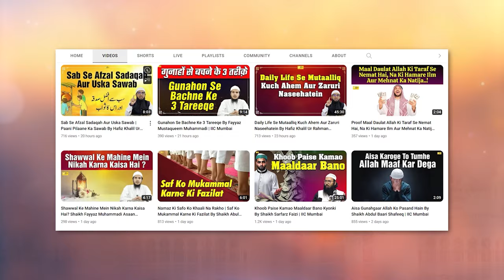Kya Qabr Aakhiri Manzil Hai? | Maut Aur Aakhirat Series Ep.14 | Shaikh Abul Bayan Salafi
Bank Account Details:
ILM FOUNDATION
ICICI Bank
Savings account
IFSC CODE-ICIC0001028

Kya Qabr Aakhiri Manzil Hai? | Maut Aur Aakhirat Series Ep.14 | Shaikh Abul Bayan Salafi | IIC Mumbai